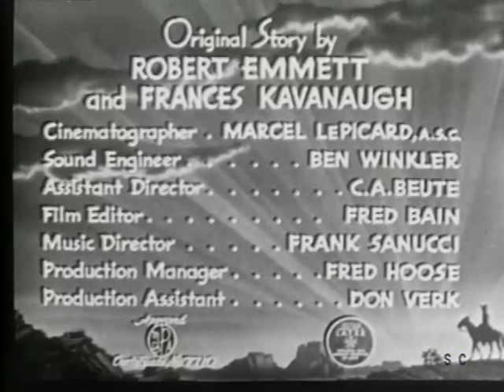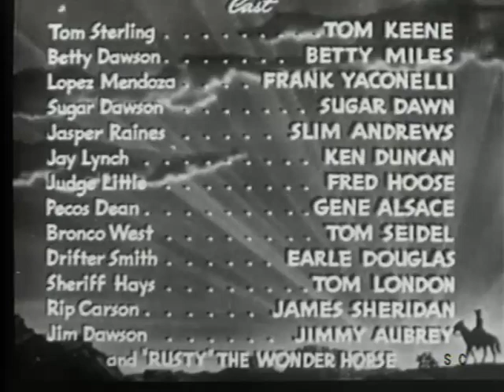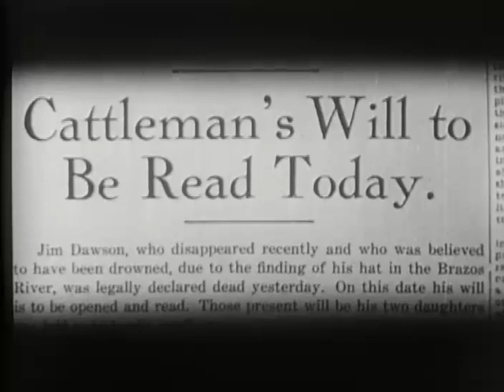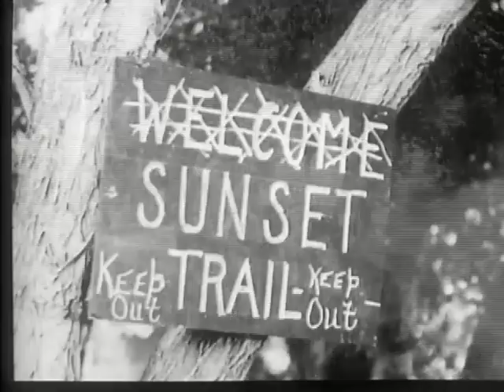Riding the Sunset Trail (1941) TOM KEENE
Stars: Tom Keene, Frank Yaconelli, Betty Miles

Cattleman Jim Dawson is shot down by gunmen employed by his own half-brother, Jay Lynch. With a forged will, Lynch "inherits" his brother's ranch, some of the most valuable land in the county. But when he tries to take possession, Dawson's daughters, Betty and Sugar, refuse to be evicted from their home. The women have also hired tough-as-nails cowpoke Tom Sterling, who is more than capable of keeping Lynch's gun slingers at bay. It becomes evident, ownership of the Dawson ranch will not be decided in a court of law, but by blazing lead.stants can win up to $10,000 by correctly answering a sequence of four questions, and if they say a "secret word" they win $100 bonus!